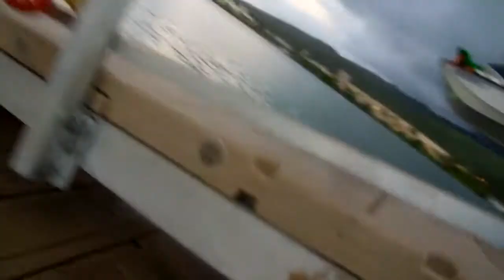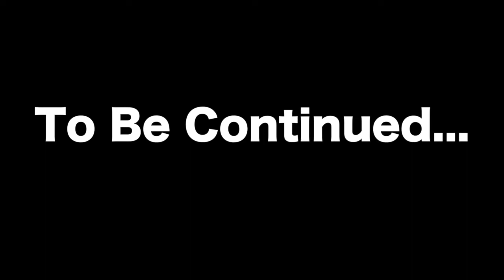Life Of A Wanna Be Grom Ep 1, Scurfing and shaming longboarders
_mcos.baesz_
RoarkStallsmith

Expect an Ep 2